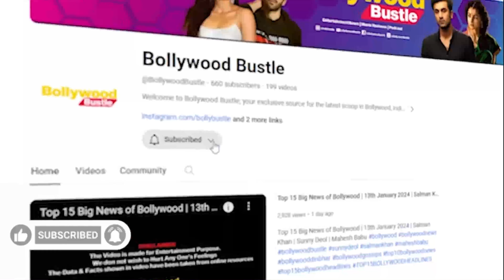Leaked Allu Arjun's Gangamma Talli avatar from Pushpa 2 goes viral